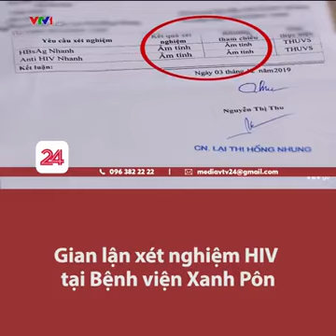Tại sao Bác sĩ bị Covid nó bắt mặc áo mưa, vì làm láo nhân quả nó trị - Vượt Để Thoát#sukien